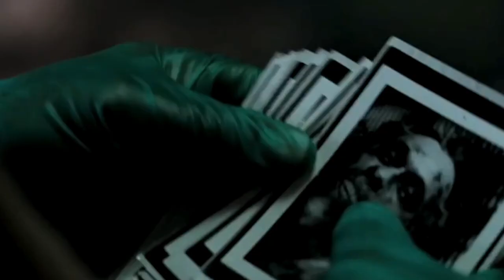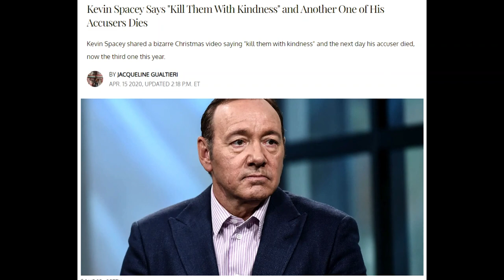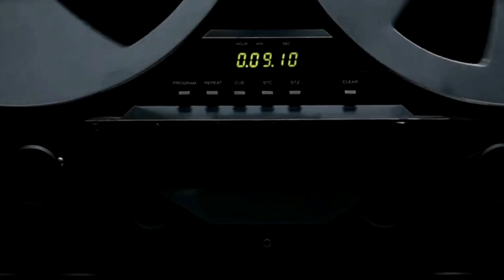David Fincher's Seven (1996) - A Classic Revisited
This week on the channel for those who love all things film, we talk about a movie that will be studied, and analyzed. . . forever.
So, Is It Still Good?

"Dragon Steps" by Joe Vallen

- You can find Joe Vallen's Dark Comedy/Fantasy novels anywhere books are sold.

- To learn about knives, lights, watches and other EDC items, head over to our Gear Review Channel :
                                              5 Minute Knives

- Follow me in Instagram: @joevallenwriter

                           (Look for the third book sometime next year.)